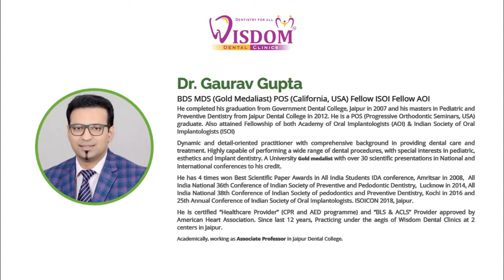immediate placement & loading in lower anterior incisors